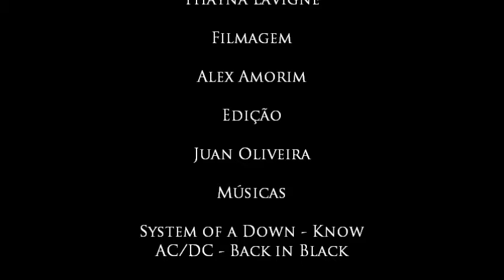Intersalas 2012: Entrevista - Paulo Claro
Evento organizado pelos alunos do Instituto Politécnico Millennium.